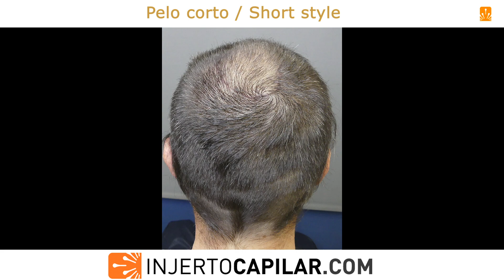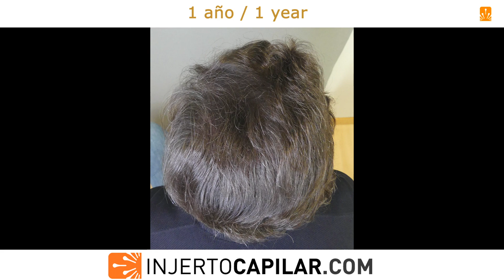3701FUE Grafts. NW IV. FUT repair. 2,86hairs/graft. 12 months update. Injertocapilar.com. 2747/2022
Paciente de 45 años en tratamiento con finasteride (5 mg/semana) desde hace 10 años, y patrón difuso NW IV. Antecedentes de cirugía por FUT hace 10 años en clínica argento-madrileña con mal resultado en cobertura y naturalidad.
Tras su fracaso inicial se olvida del trasplante, hasta que al ver los resultado actuales decide acudir a nuestra clínica. Buena calidad de donante  con muy buen pelo/UF, por lo que ofrecemos estrategia de reparación en 1 cirugía y posterior evaluación.

Se extraen 3701 grafts (10.587 pelos), a una media de 2,86 pelos/grafts, para restaurar 74 cm2 de frontal (43 a 44 grafts/cm2) y 35 cm2 de coronilla (14 a 21 grafts/cm2).  Punch de 0.8/0.85 mm.

Crecimiento temprano y cobertura completa a los 6 meses, compartimos ahora su resultado final a los 12 meses de su reparación.
Objetivo conseguido.

This 45-year-old patient, in treatment with finasteride (5 mg/week) for 10 years, has a diffuse NW IV pattern. History of a previous FUT surgery 10 years ago in an Argento-madrilenian clinic with poor results in terms of coverage and naturalness.
After his initial failure, he forgot about the transplant, until seeing the current results, so he decided to come to our clinic. Good donor quality with very good hair/FU, so we offer a repair strategy in 1 surgery and subsequent evaluation.
Donor Area with the following characteristics:

- Parietal: 53 μm; 74 FU/cm2; 231 hairs/cm2; 3.12 hairs/FU; CV of 12.24.

We extracted 3,701grafts (10,587 hairs) to restore 74 cm2 in the frontal area (43-44 grafts/cm2) and 35 cm2 in the crown area (14-21 grafts/cm2) at average of 2.86 hairs per graft. Punch: 0.8/0.85 mm.

Early growth and full coverage at 6 months, we share his final result 12 months after his repair surgery. Goal achieved.